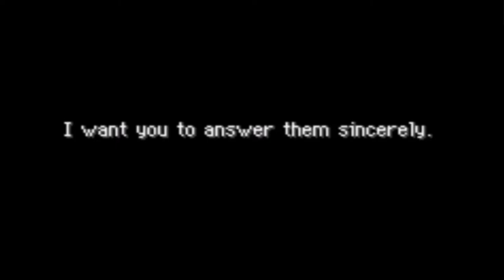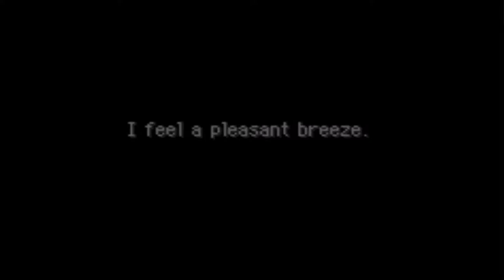Control Freaks: Pokemon Red Mystery Dungeon - Part 1 - Psychoanalysis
Congrats! You have clinical depression!!!

Art for Thumbnail by Abigail McCallum with images owned by Nintendo.